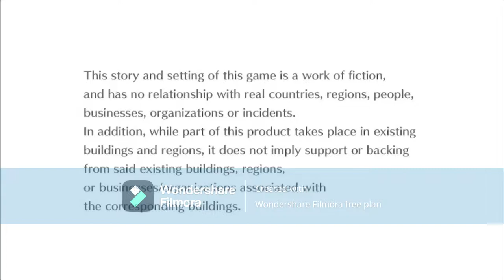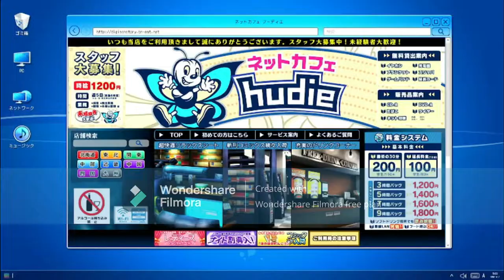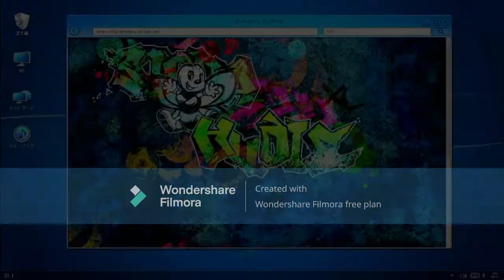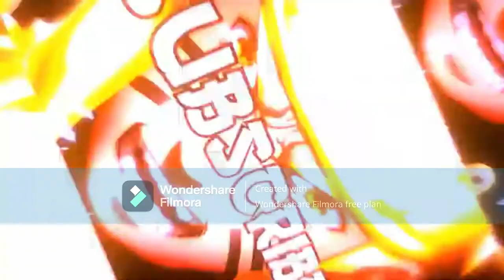digimon cyber sleuth hacker's memory part 22